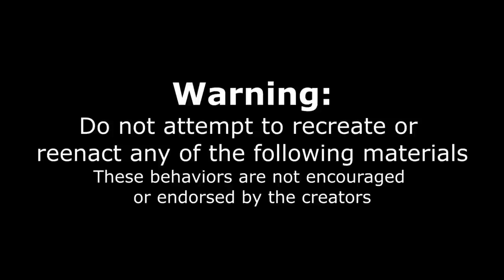MONSTER BURGER & FRIED CHICKEN SANDWICH CHALLENGE | Plantology’s “Monster" Texas Food Challenge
THAT’S FOR 1 PERSON? Burgers, fried chicken sandwiches, lobster rolls, Philly cheesesteaks, Nashville hot chicken and a Cubano sandwich? Today we are in San Antonio Texas at Plantology taking on the vegan monster challenge. Yes, all of this is animal free vegan food challenge! For this challenge we had 30 minutes to complete the six sandwich challenge in order to get the $70 meal for free, otherwise we would be paying for the meal.  can vegan and vegetarian food stand up to its animal counterpart for this burger challenge, fried chicken challenge, chicken sandwich challenge and nashville hot chicken! How will this Mexican and American fusion vegan food stand out? tune on in as we explore sauces, vegan, fried chicken, vegan burgers, vegan, Carnitas, vegan lobster, and much more!

SEND ME STUFF :
Joel Hansen
RPO DUNDURN
HAMILTON ON L8P 0B5
CANADA